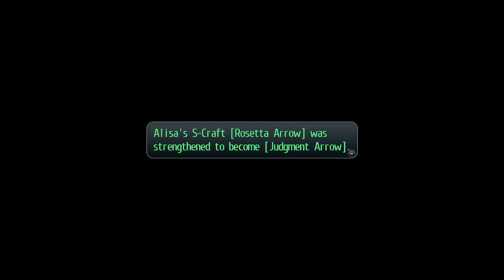The Legend of Heroes, Trails of Cold Steel, Part 76, Even More Political Corruption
Well who could have guessed this?